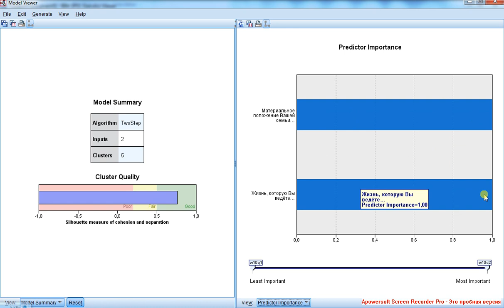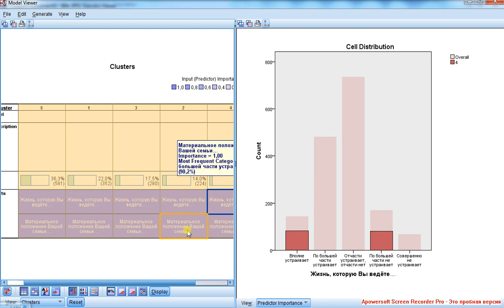Двухступенчатый кластерный анализ 8 Категориальные переменные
Рассмотрим её общее качество, роль кластеризующих переменных, контрастность кластеров и их однородность по каждой кластеризующей переменной.